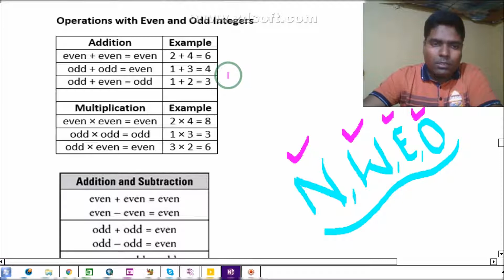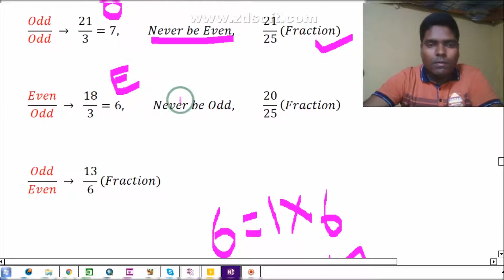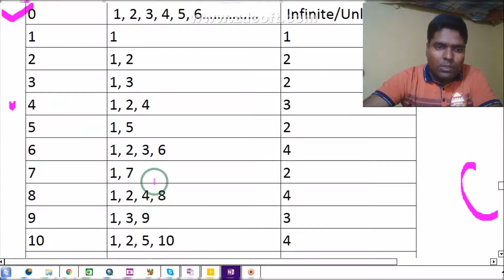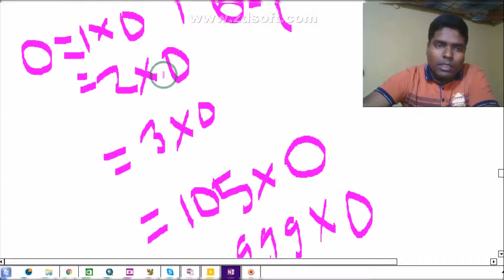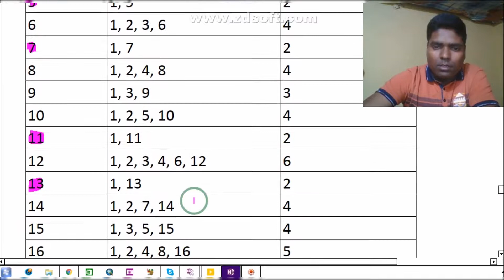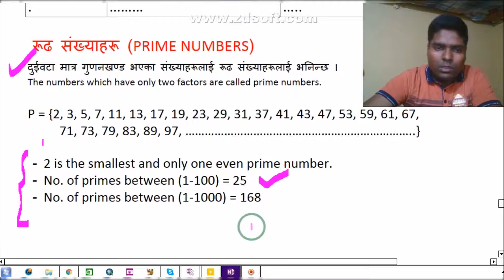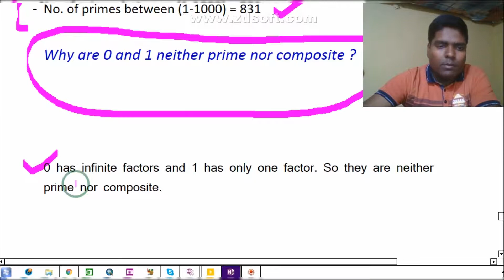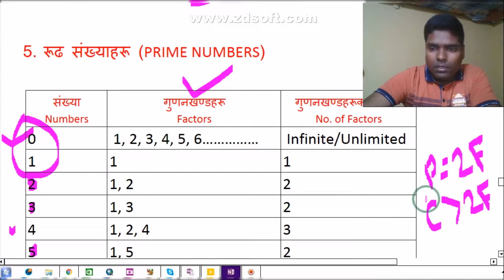Second VIDEO ABOUT TYPES OF NUMBERS । Learn Math । Types of Numbers । Learn Math in Nepali ।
याे भिडियाे संख्याका प्रकारहरू(रूढ र संयुक्त)काे बारेमा छ । काेराेनाकाे महामारीका कारण देशका सबै शैक्षिक संस्थाहरू बन्द रहेकाे अवस्थामा विद्यार्थी भाइबहिनीहरूकाे सिकाइ प्रकाया नरूकाेस् भन्ने उद्देश्का साथ मैले प्रयास गरेकाे छु । यस कार्यमा तपाइ पनि याे भिडियाे सेयर गरि सहयाेग गर्न सक्नु हुन्छ ।
Learn Math in Nepali